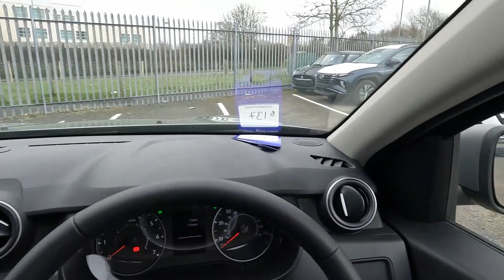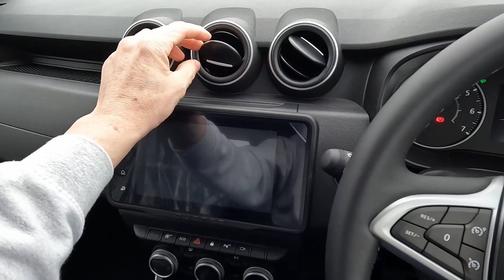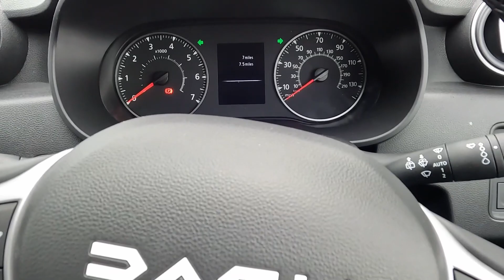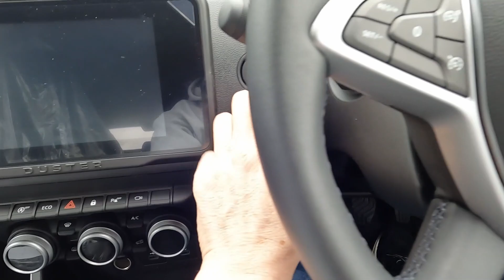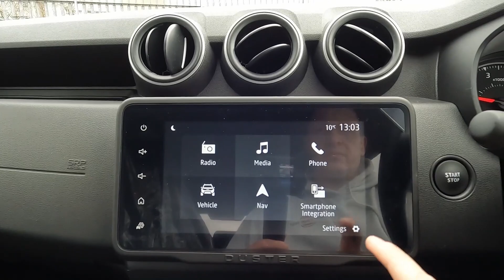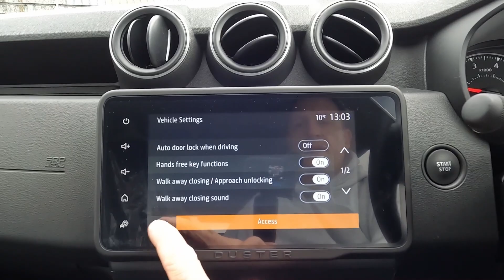2023 Dacia Duster -Mówiąc szczerze ...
Dacia Duster... skreca , trąbi i jezdzi
A poza tym to doskonała propozycja dla tych którzy mają gdzieś wszystko i wszystkich.